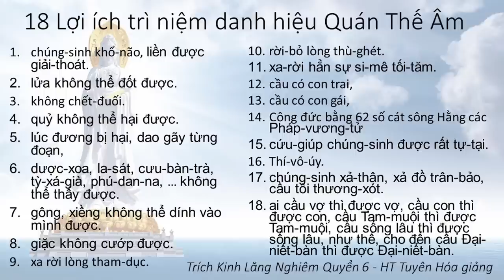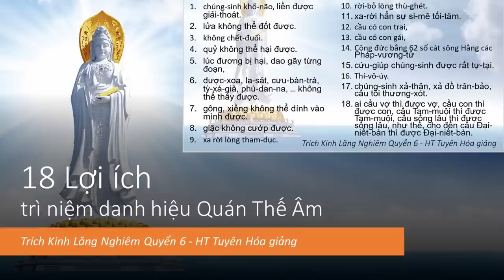18 lợi ích khi trì niệm danh hiệu Bồ Tát Quán Thế Âm | HT Tuyên Hoá giảng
video cùng nội dung:
Hiện Thời Là Lúc Tình Thế Đại Hoạn Nạn Nên Niệm Thánh Hiệu NAM MÔ A QUÁN THẾ ÂM BỒ TÁT
LỬA DỪNG TRƯỚC TƯỢNG THIÊN THỦ THIÊN NHÃN QUÁN THẾ ÂM | CHÁY GIỮA RỪNG LỬA Ở VACAVILLE, CALIFORNIA, HOA KỲ | 27/08/2020
Tổng hợp các video dài về HT Tuyên Hóa: